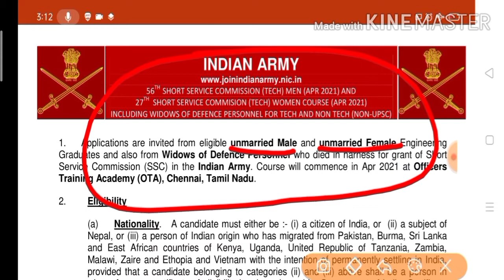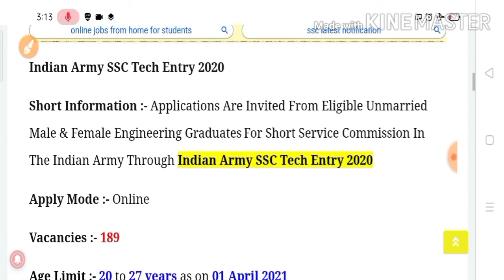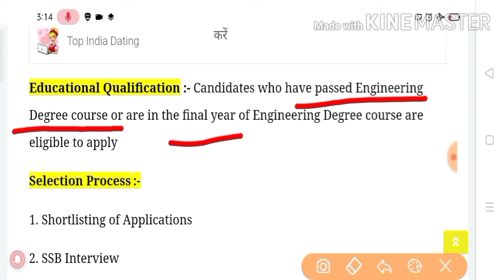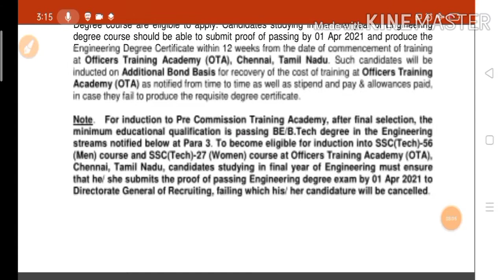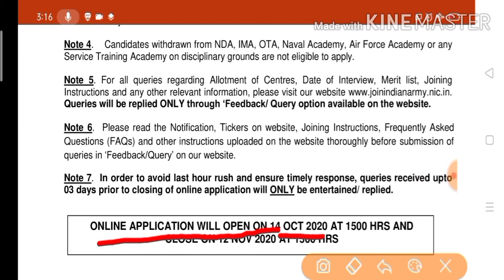Indian army ssc tech recruitment 2020 / पूरे भारत के लिए / male female दोनों भर सकते है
Indian army TES recruitment